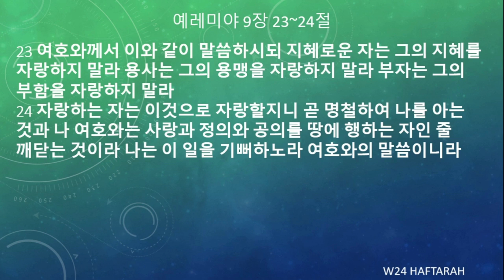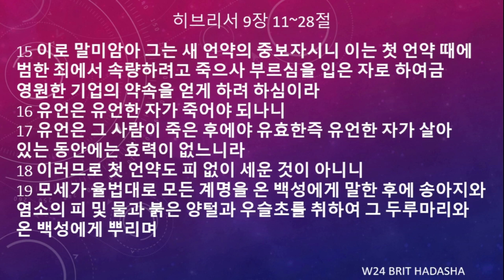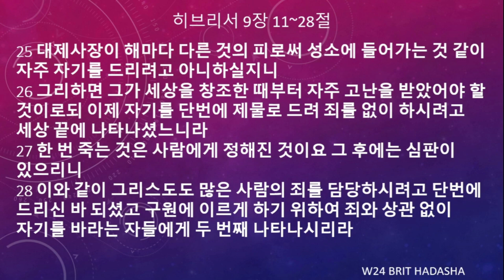[토라포션 성경읽기] 제25주, “짜브” צו 명령하라!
★ 토라포션 성경 읽기: 구약 모세오경을 1년치 분량으로 나누고, 거기에 선지서와 신약성경을 덧붙여 함께 읽음으로써, 성경전체를 숲으로 볼 수 있게 도와주는 성경 읽기입니다.

★ 제25주 읽기 분량: 레 6:8-8:36, 렘 7:21-8:3, 9:23-24, 히 9:11-28

주의 길을 예비하기 위한 귀한 기도와 후원에 감사드립니다!
문의는 이메일이나 카톡으로 해 주십시오.